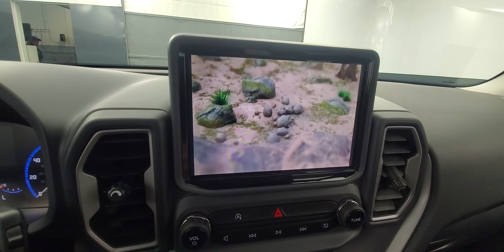2021 Ford Bronco Sport Big Bend Backup Camera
Stock :A79508

***POWERTRAIN WARRANTY: 34 months or 22,839 miles ***

VEHICLE OVERVIEW

Big Bend
The Big Bend trim adds several convenience and comfort features that include:

Foglights
Heated mirrors
Tinted rear passenger and cargo windows
Keyless ignition and entry
Automatic climate control
Stain-resistant cloth upholstery and rubberized cargo floor
Cargo pockets on the front seatbacks with Molle cargo straps

More all-terrain capabilities than your typical SUV

Smart features for both adventures and everyday use

Lots of customization options

Rugged styling

FEATURES

4WD

Foglights

Heated mirrors

PACKAGES

18" MACH FACE BLACK PAINTED WH $595

*** Based on CarFax as of 09/26/2023 (Date). Remaining warranty may be different at the time of sale based on
additional age and mileage since publication, warranty and usage history or inaccuracies on CarFax. Additionally,
some warranties are limited to first owners only and are non-transferable. Please verify warranty coverage with the
vehicle manufacturer prior to purchase. ***